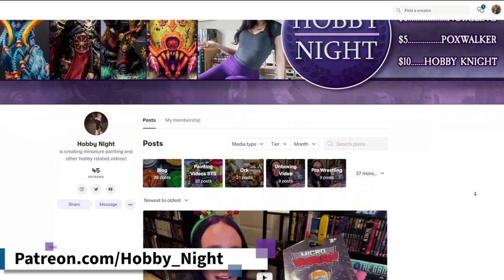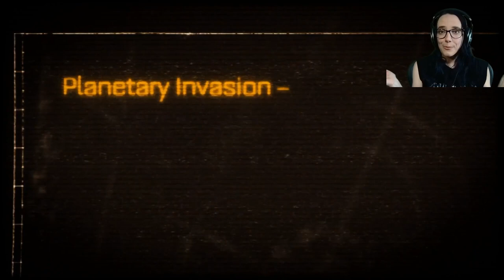Thunder Hammer Goes THUMP! | Space Marine Let's Play Part 5 of 5 | Warhammer 40k Anniversary Edition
Orks have invaded, and Inquisitor is Dead, Daemons are running amock, and LEANDROS WON'T SHUT UP! ... Center yourself Titus, remember what the Primarch would say.

Thank you for joining me on my adventure through Space Marine 1!